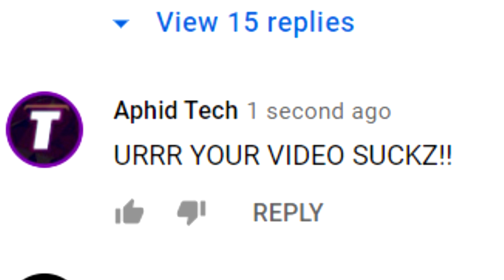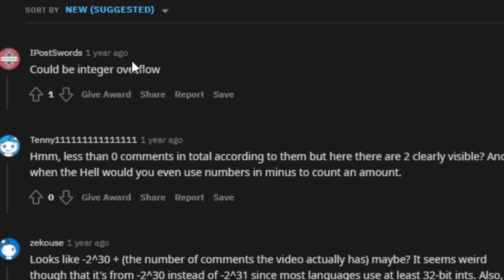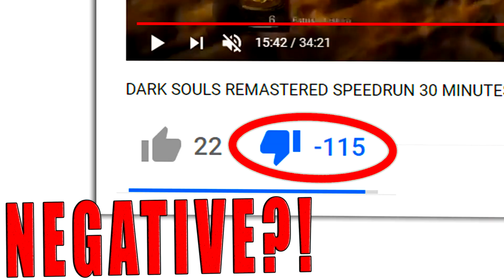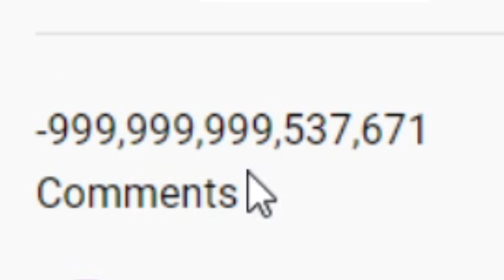This Video Has NEGATIVE Comments?!... (Explained)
This Video Has NEGATIVE Comments. This video had a negative number of comments. Instead of having like a thousand comments they had no comments plus some. Negative comments were debunked in this video.